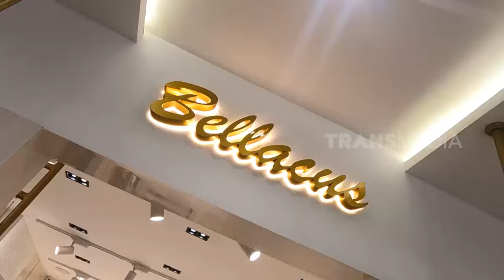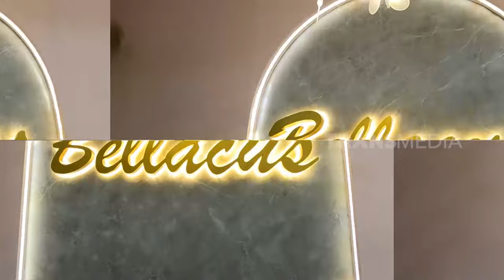Butik Viral Masuk Kampung, Ternyata Cuannya Segunung | CUAN BOSS (23/09/23)